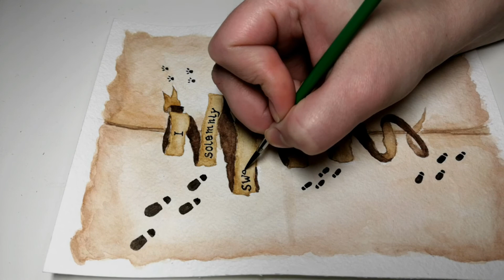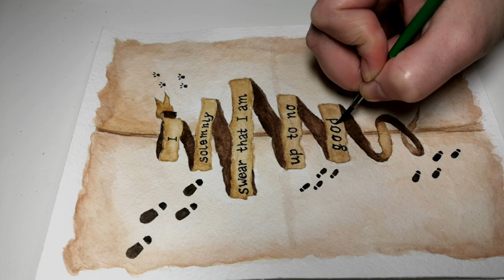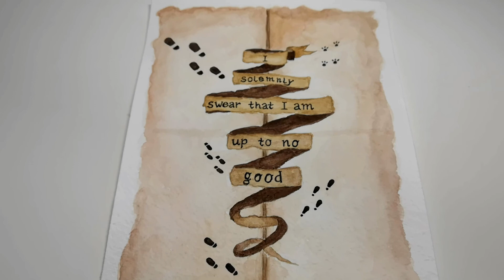Harry Potter - Marauder's Map || Watercolor Painting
Hi guys! This month the videos will be all about Harry Potter.

Music